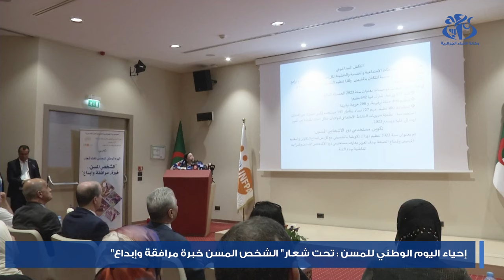إحياء اليوم الوطني للمسن تحت شعار" الشخص المسن خبرة.. مرافقة وإبداع"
أحييت الجزائر، اليوم الوطني للمسن، لعترافا منها لهذه الفئة من المجتمع، واحتراما لها، بالنظر لمكانة المسن في العائلة الجزائرية والمجتمع الجزائري بصفة عامة، وبالنظر أيضا للمسار المهني لهذه الفئة العمرية.